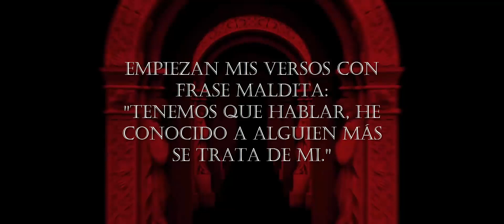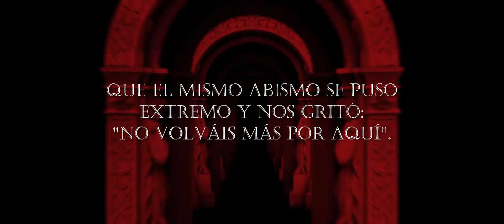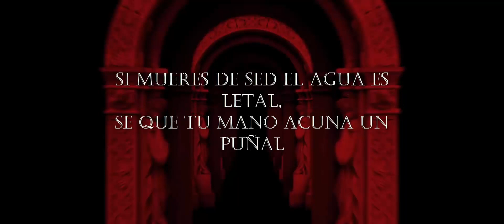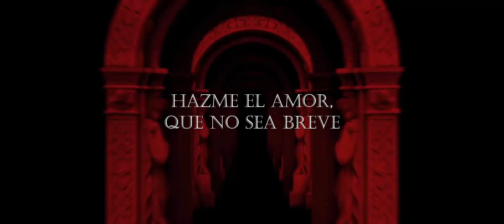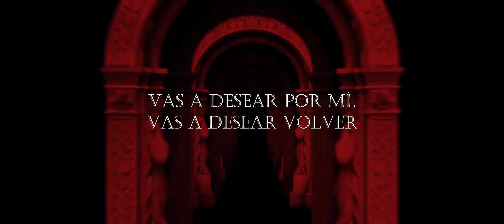Love of Lesbian & Bunbury - El Sur (lyric video)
Love of Lesbian & Bunbury - El Sur (lyric video) (2021)
Adelanto del nuevo disco de Love of Lesbian, "V.E.H.N" o "Viaje Épico Hacia la Nada", disponible el 24 de abril del 2021.
Letra:
Empiezan mis versos con frase maldita:
"Tenemos que hablar, he conocido a alguien más
sé trata de mi."

Cómo medusas que van al calor,
Me hiciste salir de mis mares corriendo,
Dejarte en la arena de un sueño y volver,
A los días que fui yo.

( Coro )
Santa cruz acudo a ti otra vez,
Obligame a creer, obligame.

Con la señal de la santa cruz,
Te evitaré y volveré a la luz
No puedo más, he perdido el norte ya
Por culpa de tu sur.

Lo hemos llevado todo tan lejos
Que el mismo abismo se puso extremo y nos gritó:
"No volváis más por aquí".

Por esta mierda de vida que llevo
Súbdito fiel de tu cuerpo y tu ego
Hazme el favor: de ti quiero salir

Y es un sin dios, sin mística,
La senda de un pre muerto
Casto desierto donde llueve al azar.

Si mueres de sed el agua es letal,
Sé que tu mano acuna un puñal
Deseo que me olvides, deseo volver,

Me quedaría más,
Mi gran y dulce pecado vital
Nos haría presente más
Pero la pasión
No sé burlar la condicional

Hazme el amor, que no sea breve
Sería abusar de mi
Sería abusar de ti

O déjame estar, mi pequeña muerte
Vas a desear por mi,

Vas a desear volver

No puedo más, no renunciaré, jamás
Al sur